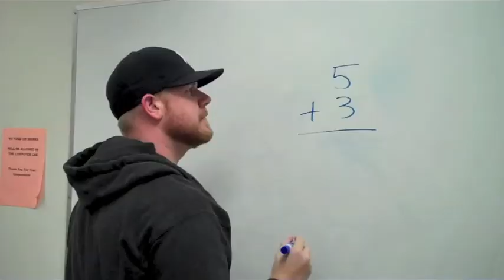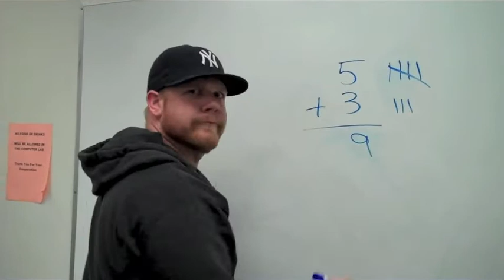Edvention Mini Spot